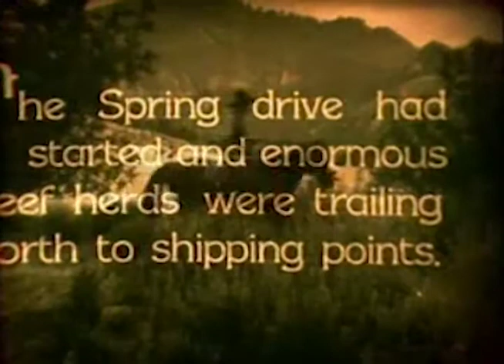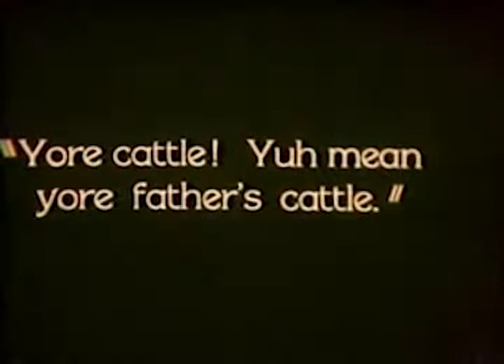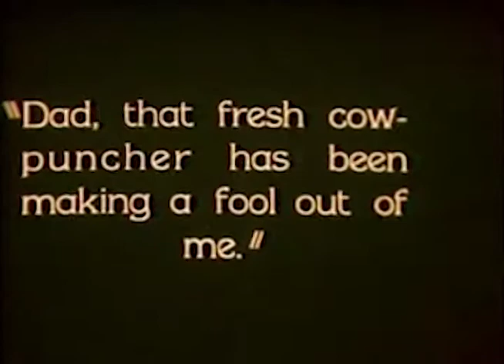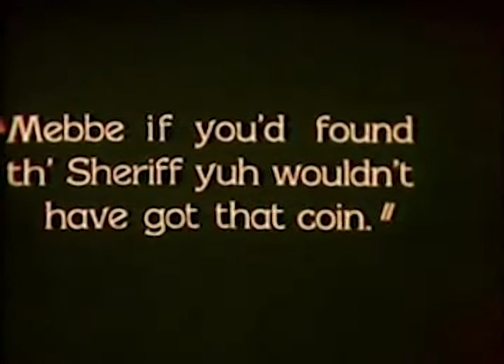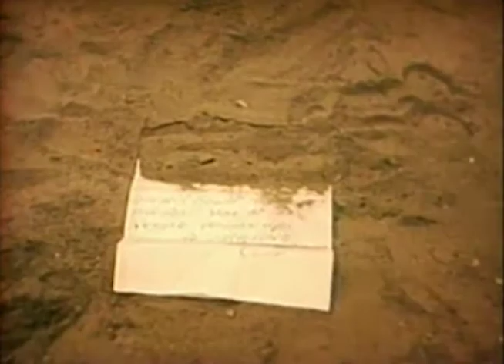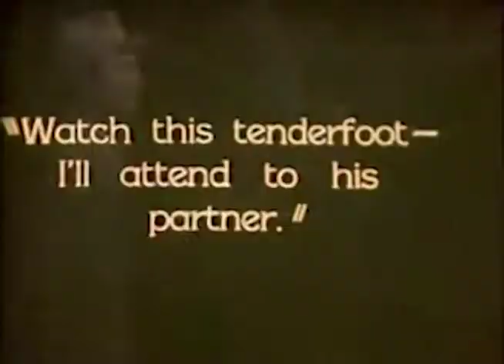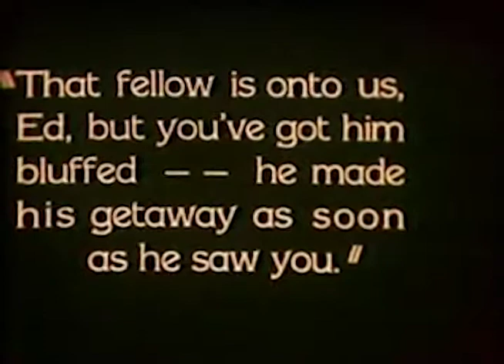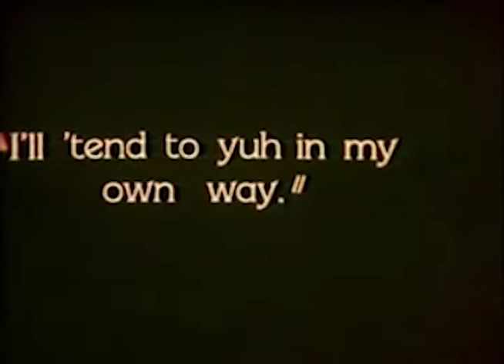ARIZONA DAYS - Tex Ritter, Syd Saylor, White Flash - Full Western Movie [English] - 1937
Bob Custer, cowboy star of the 1920s and '30s, fights rustlers and saves the heroine from a Fate Worse Than Death in this western from the last days of the silent era.

 Tex and sidekick Grass join McGill's traveling show. When Price has McGill's wagons burned, Tex becomes the county tax collector to earn money. This leads to trouble as one of those owing money is Price who says he will not pay.
Cast: Tex Ritter, Syd Saylor, White Flash